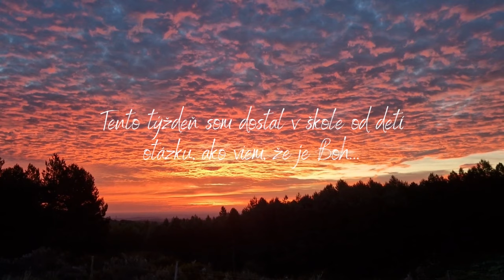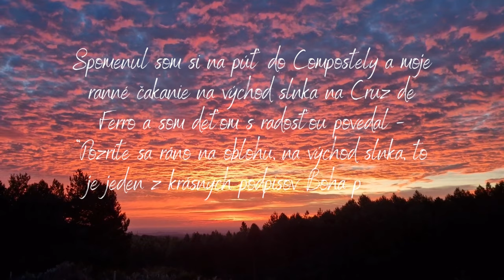Santiago de Compostela - Východ slnka na Cruz de Ferro